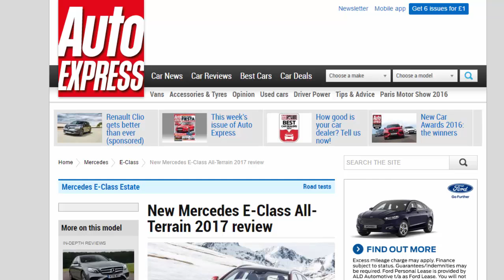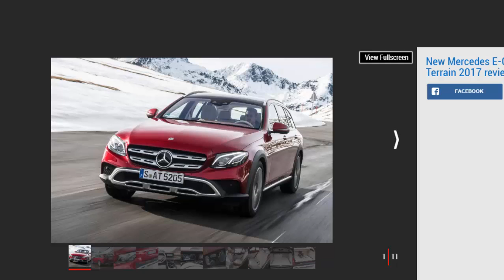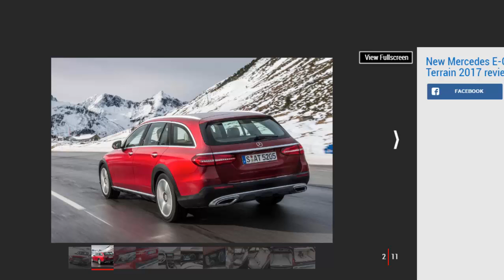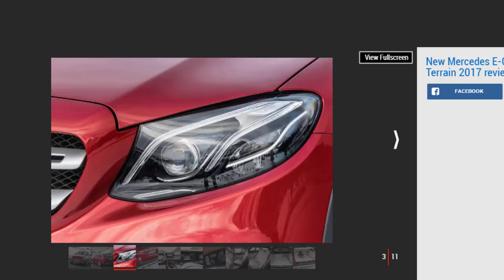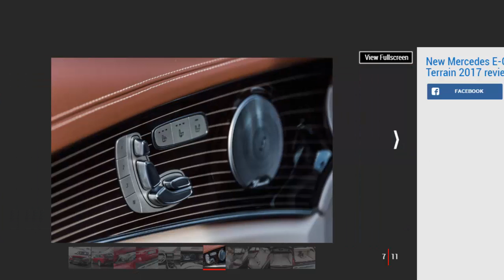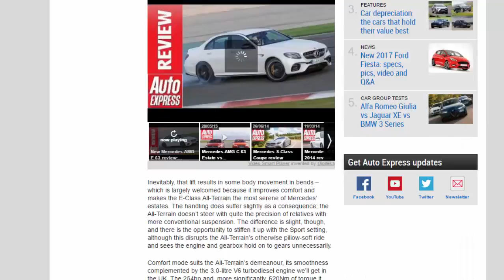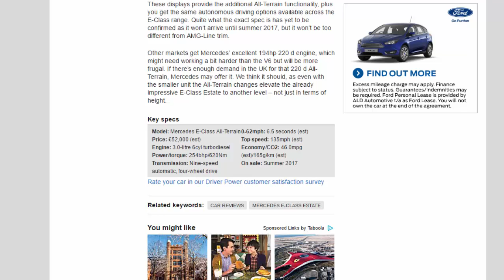Car Review - New Mercedes E-Class All-Terrain 2017 Review - Read Newspaper Tv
Read newspaper:
Car review - New Mercedes E-Class All-Terrain 2017 review
Source: autoexpress.co.uk